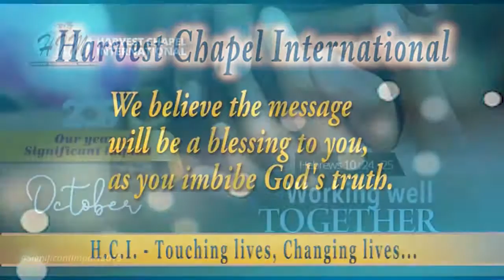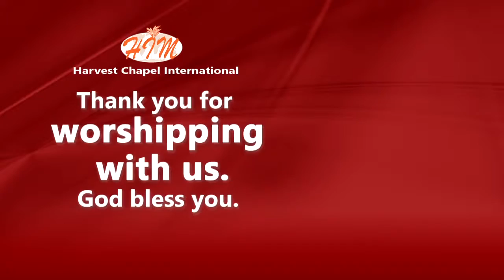REV. NANA FOLSON-BEING ABLE TO WORK TOGETHER TUESDAY 08-10-2019.mp4